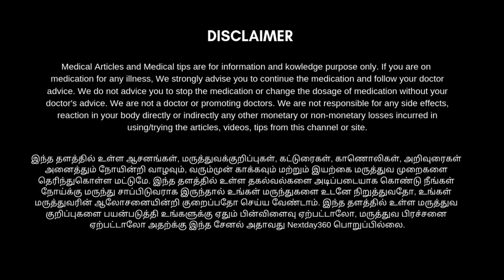இருமல் உடனடியாக நிற்க பாட்டி வைத்தியம் | Dry cough home remedy in tamil | Next Day 360